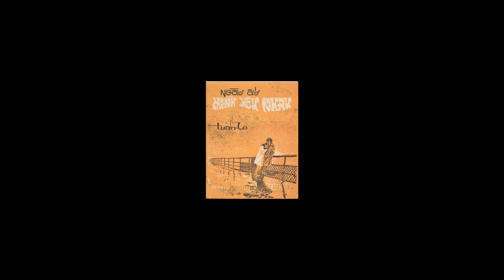Ngày Ấy Mình Yêu Nhau